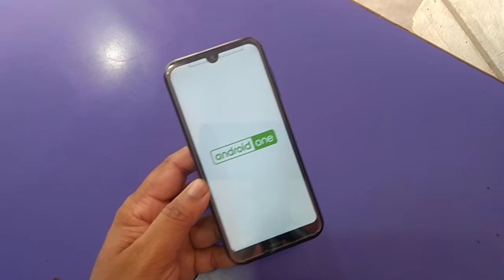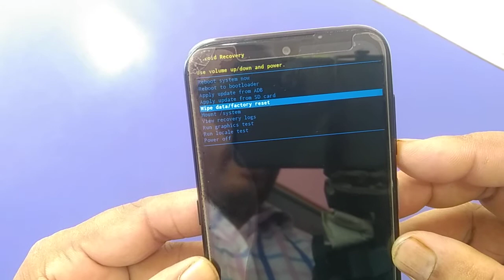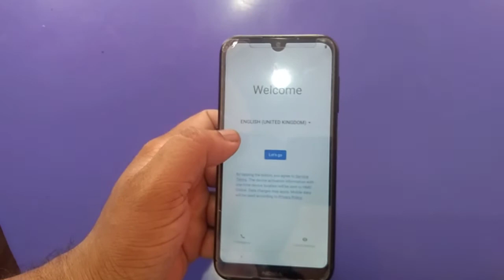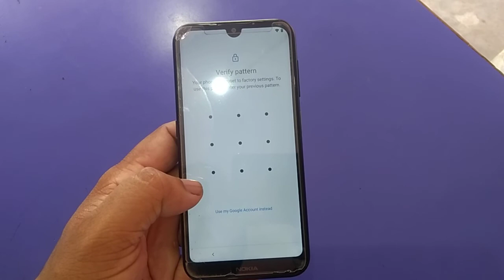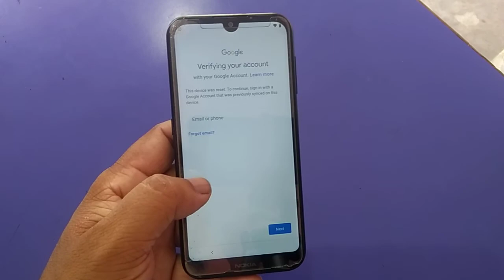Nokia 4.2 (TA1152) Hard Reset & Pattern Unlock Solution 100% Done .